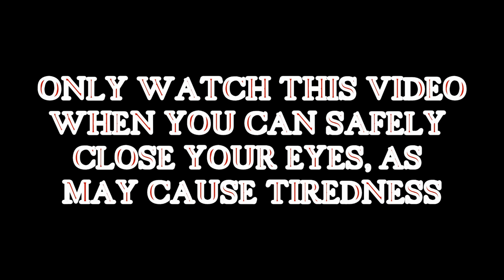(Old video) #94 Let me bore you to sleep (11th February 2019)